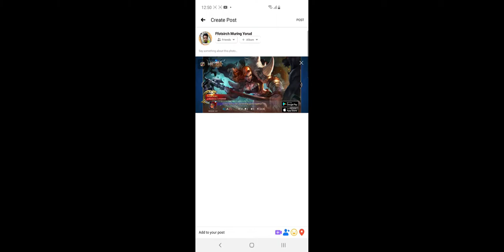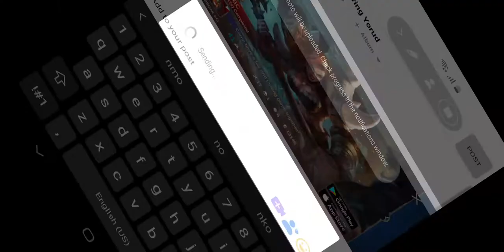HILDA NAGING MANIAC